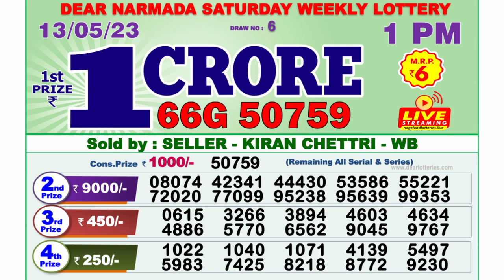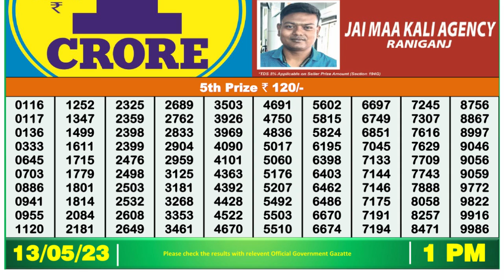🔴Dear Lottery Sambad Live 1pm today 13.05.23 Nagaland State Lottery Result